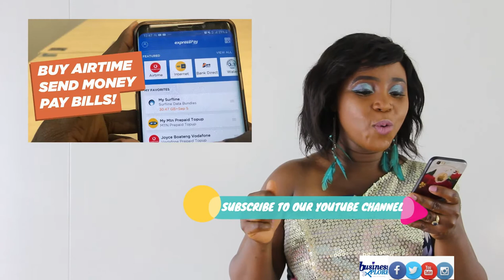Business Xplore TRENDZ